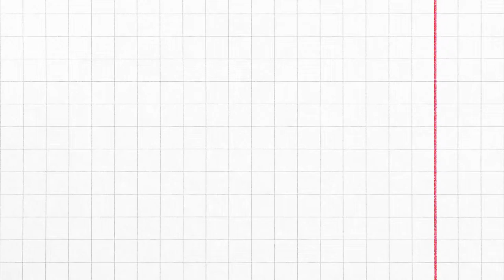san andreas vendredi audio library release · no copyright nice music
natural scenery is beautiful for lovers no copyright music nice nature place